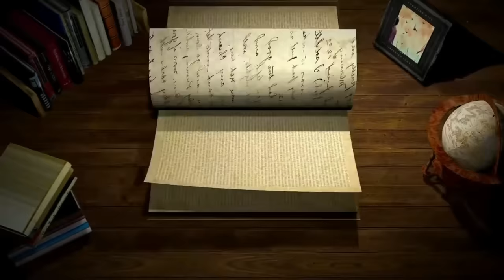Beki Nag Hanap Ng Jowa as Aubrey P*K P*K sa Omegle? | BeckyGle | John Fedellaga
For today's vijow Mag Papangap Tayong Aubrey Powk Powk!